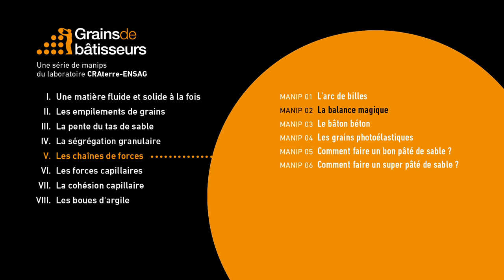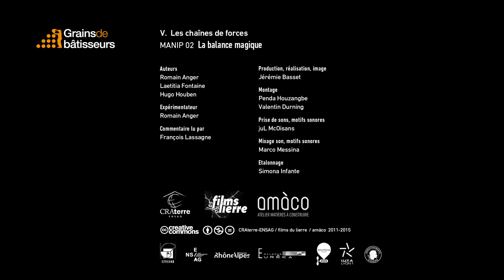La balance magique - expérience scientifique #5.02 de Grains de bâtisseurs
[ Expérience 5.02] La balance magique

Dans certaines conditions, peser du sable peut se révéler compliqué. Dans cette expérience, un tube est placé au-dessus d’une balance, de telle sorte que le tube ne repose pas directement sur le
plateau. On remplit le tube de sable petit à petit, en notant l’évolution du poids.

Un premier volume est versé dans le tube : la balance indique 140 grammes.
On verse un deuxième volume à peu près identique. La balance indique 150 grammes (au lieu de 280) ! A partir du troisième volume, le poids reste inchangé. On peut remplir le tube en entier, rien n’y fait, le poids n’évolue plus. Il reste constant. La balance semble bloquée.

A l’intérieur du tube, les grains forment des chaînes de contact. Les forces existants dans l’empilement ont tendance à se redistribuer vers les parois latérales, plutôt que de se diriger tout droit vers le bas comme la force de gravitation. Ainsi, le poids du sable n’est pas transmis jusqu’au plateau de la balance. Il est dévié vers les parois du tube, qui par friction, en supportent une partie. Ainsi, seul une petite partie des grains contribue à la masse apparente. La balance ne mesure que les grains les plus proches (à une hauteur inférieure au diamètre du silo approximativement). La friction des parois joue un rôle essentiel et amplifie les effets de voûte. Ainsi, dans un silo à grains par exemple, toute surcharge en hauteur doit être supportée par les parois qui doivent être pensées pour supporter ces forces. Dans le cas contraire, les pressions latérales sont telles qu’elles peuvent faire effondrer le silo.